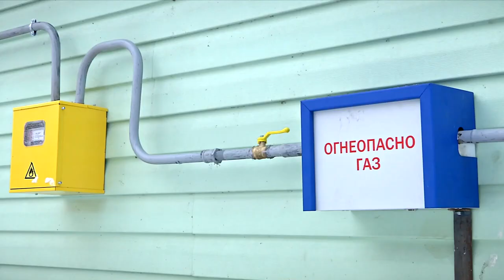В Тверской области вводят в эксплуатацию новые газопроводы